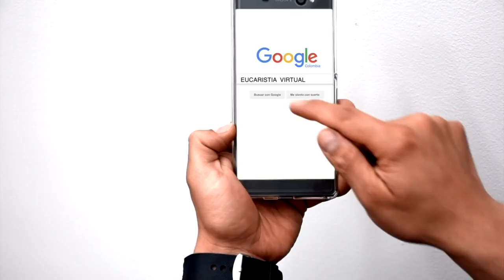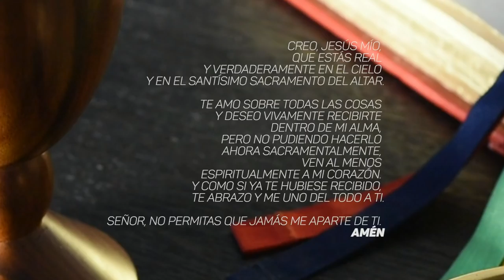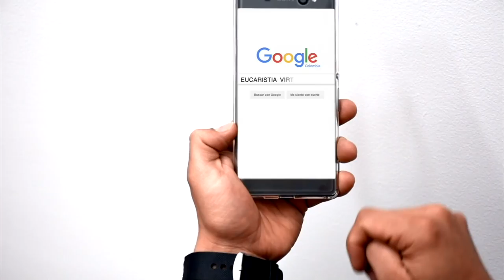EUCARISTÍA VIRTUAL- SANTA MISA | Viernes 15 de Junio de 2018 | Padre Efraín Castaño Arboleda